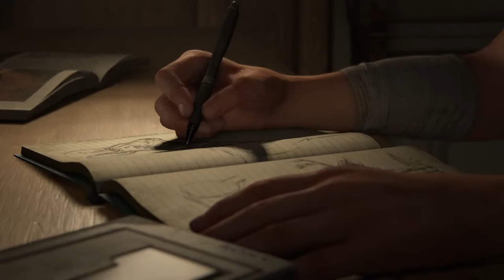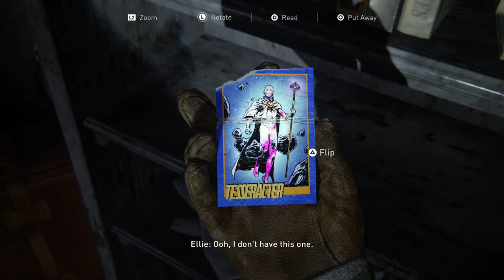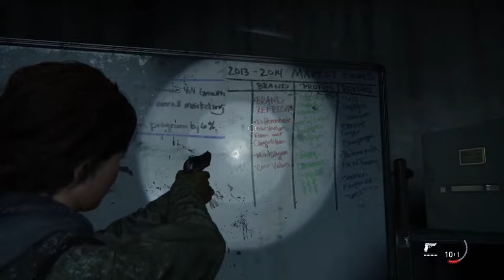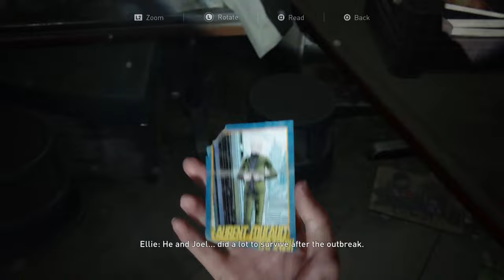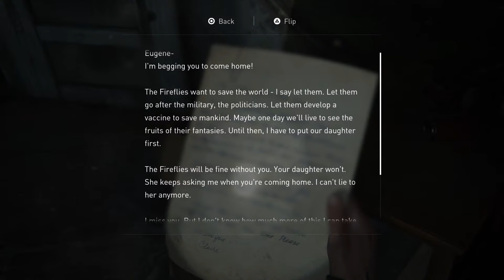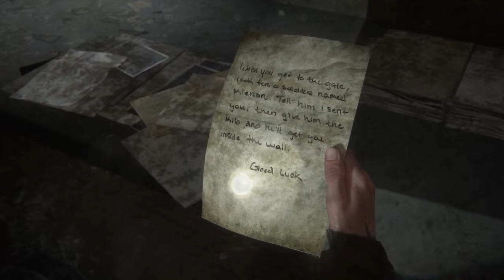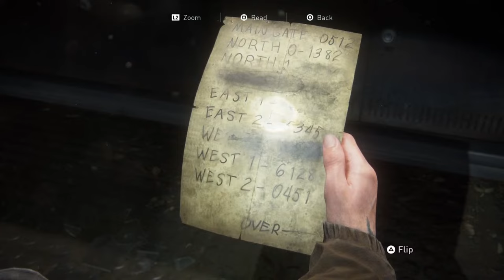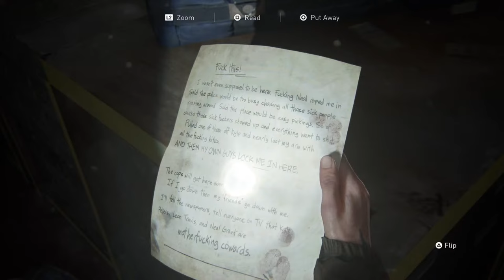TLOU 2 Remaster is silly